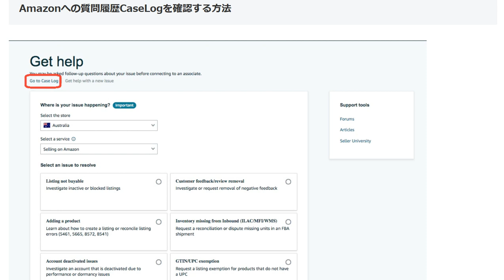Amazonへの質問履歴CaseLogを確認する方法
1日10分で月10万円を稼ぐ! Amazon輸出ビジネスがわかる本(2013/11/22)